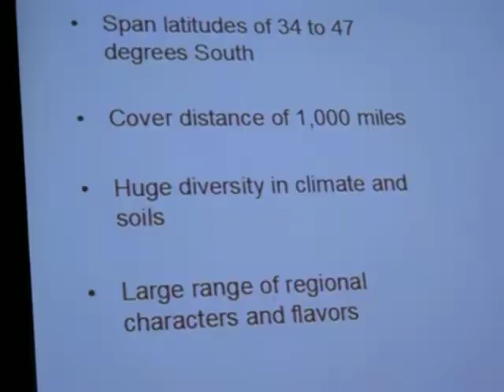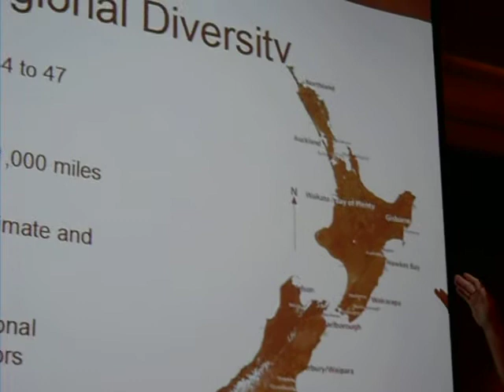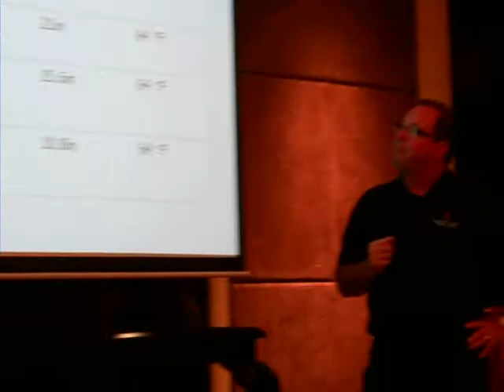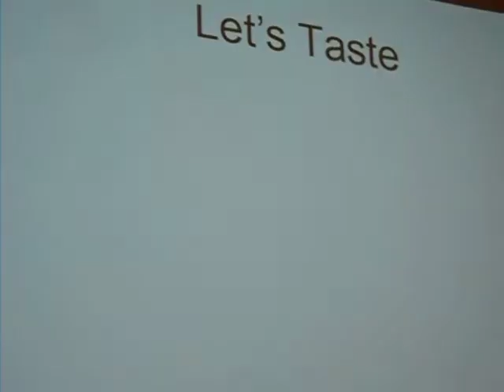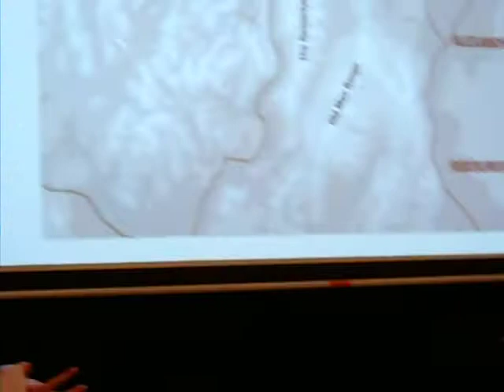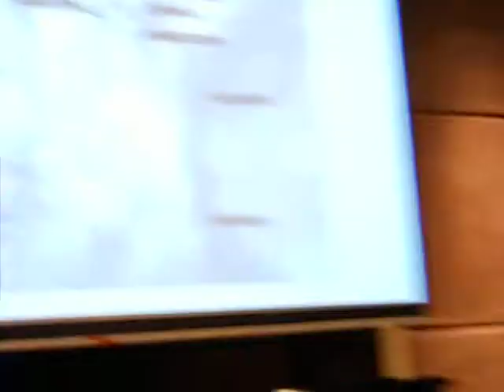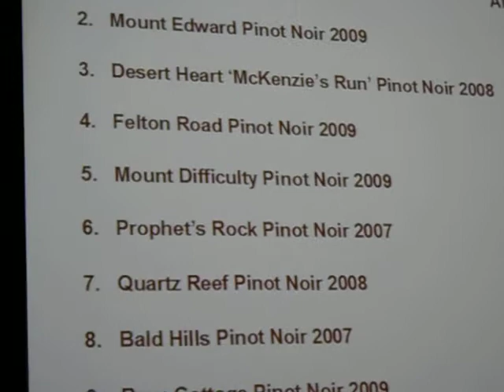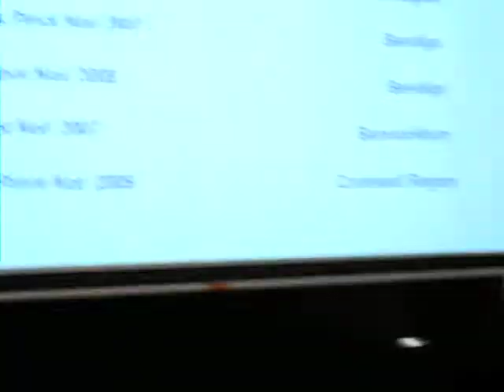The Second Gold Rush "Central Otago - New Zealand". April 9th 2011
Sam Neill, Mike Murley & Nigel Greening and along with Lisa Perroti Brown, MW discuss about the Wine Industry in New Zealand. Robin Stienberg, Editor in Chief for National Critics Choice Online News reports.